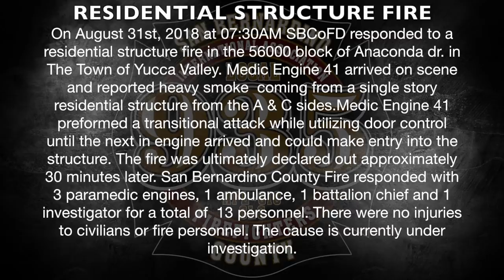Residential Structure Anaconda, Yucca Valley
INCIDENT VIDEO RELEASE: On August 31st, 2018 at 07:30AM SBCoFD responded to a residential structure fire in the 56000 block of Anaconda dr. in The Town of Yucca Valley. Medic Engine 41 arrived on scene and reported heavy smoke coming from a single story residential structure from the A & C sides.Medic Engine 41 preformed a transitional attack while utilizing door control until the next in engine arrived and could make entry into the structure. The fire was ultimately declared out approximately 30 minutes later. San Bernardino County Fire responded with 3 paramedic engines, 1 ambulance, 1 battalion chief and 1 investigator for a total of 13 personnel. There were no injuries to civilians or fire personnel. The cause is currently under investigation.